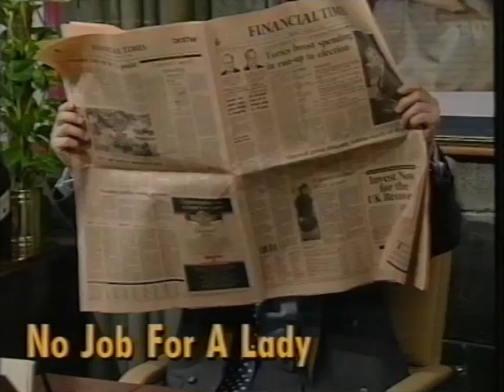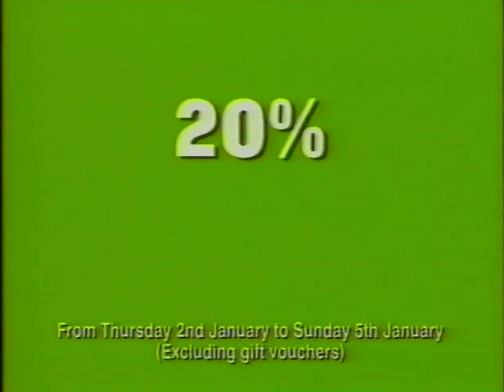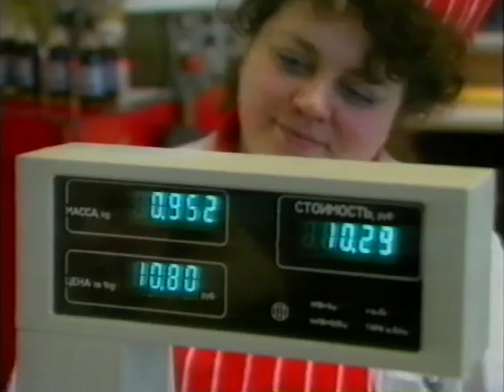Thames TV continuity / adverts 2 January 1992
The bits between the programmes were:

Trailer - No job for a lady
Ads  Nicorette, Barbados, Do it All, Sony hidden pleasures
Trailer - Stakeout
ITN news headlines with Carol Barnes
Ads - Readers Digest
Trailer - Stakeout
Thames ID into Sherlock Holmes, The Master Blackmailer